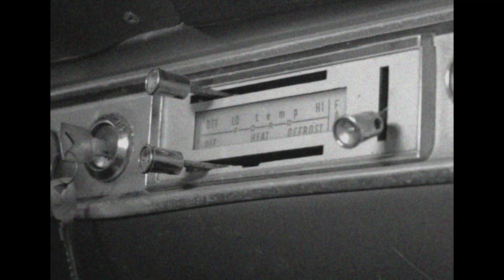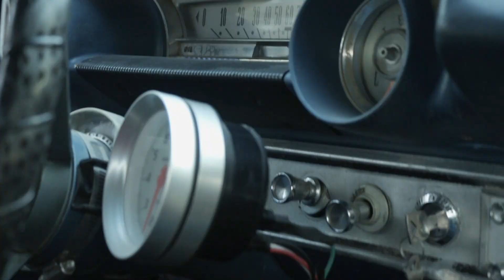1964 Galaxie cruising